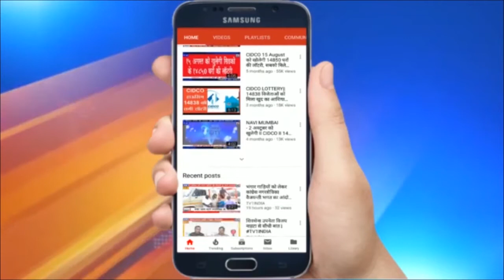मेरठ के सरधना में तेज धमाका | कई घरों की उड़ी छत | पूर्व नगर अध्यक्ष समेत दो की मौत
मेरठ के सरधना में तेज धमाका | कई घरों की उड़ी छत | पूर्व नगर अध्यक्ष समेत दो की मौत | उत्तर प्रदेश के मेरठ में बड़ा हादसा हुआ है... सरधना के पीर जादगान मोहल्ले में आज सुबह उस वक्त अफरा-तफरी मच गई, जब तेज धमाके साथ कई घरों की छत उड़ गई... बताया जा रहा है कि हादसे में दो लोगों की मौके पर मौत हो गयी... जबकि दर्जनभर गंभीर रूप से घायल हो गए...